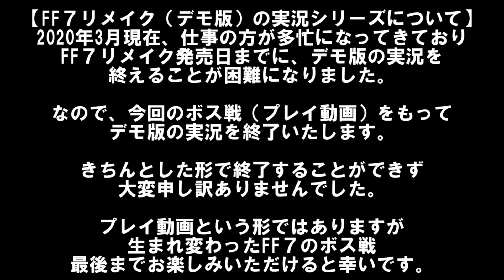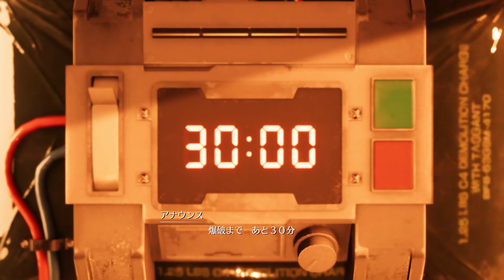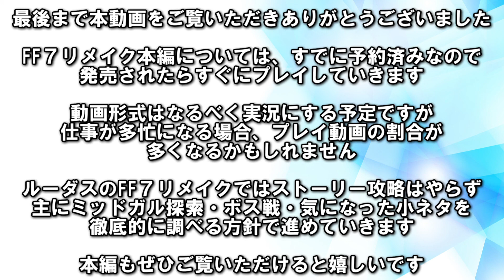【FF7リメイク】序盤のボス戦だけで、ゲーム1本作れるやろ…w 【ファイナルファンタジーⅦリメイク】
プレイ動画ではありますが、一番最初のボスとの戦闘回です！

▼翻訳字幕作成に協力してくれる方はこちらからどうぞ！▼

ーFF7R関連の再生リストはこちら！ー

今回の動画には以下のサイトの画像を使用しています。

今回の動画には以下のサイトのBGMを使用しています。

◆ジャンル：ロールプレイングゲーム
◆対応機種：PS4
◆開発元：スクウェア・エニックス
◆発売元：スクウェア・エニックス
◆メディア：BD-ROM2枚
◆発売日：2020年4月10日